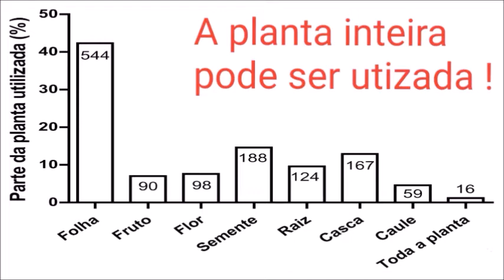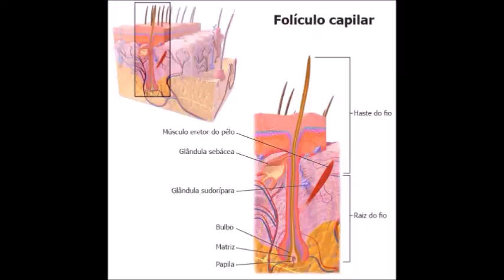TÔNICO 60 ROMÃ - PRA VANIA GOMES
Conheça os benefícios da romã para sua pele e seus cabelos
Romã tem propriedades antioxidantes
A romã é uma fruta amplamente reconhecida por suas propriedades antioxidantes que combatem os radicais livres. Atenta a esses benefícios, a indústria cosmética lança linhas de produtos utilizando extratos da fruta nas fórmulas de sabonetes, shampoos e cremes. O uso da romã nas fórmulas é considerado uma tendência no ramo dos cuidados pessoais.
Para a pele, a romã possui excelente propriedade antioxidante, favorecendo a renovação da pele. O óleo de romã também contém propriedades nutritivas e hidratantes que ajudam a melhorar a elasticidade e a maciez da pele.
Nos cabelos, os ativos antioxidantes da romã ajudam a potencializar o brilho dos fios. O extrato da fruta é um bom aliado para quem tem cabelos tingidos, pois suas propriedades atuam na manutenção da cor por mais tempo. Ele rejuvenesce as células capilares, e ajuda o crescimento saudável.
Uma vez que dessa fruta podemos também aproveitar a casca que é rica em propriedades medicinais que ao ser usada com frequência certamente garantirá muitas vantagens. Por conta dos muitos benefícios que essa fruta apresenta, ao longo da história tem sido reconhecida como uma fruta mística por muitos povos.
Não se sabe ao certo, mas é bem provável que a Romãzeira tem suas origens na Grécia onde nos tempos antigos era muito valorizada por seus poderes afrodisíacos. A quem garanta ainda que ela possa ter surgido no Oriente e na Ásia e dessas regiões então, espalhada para outras regiões do planeta.
Nutrientes da Romã
A romã é uma fruta rica em vitamina A, C e também vitamina E, mas também apresenta minerais importantes para a saúde, tais como o potássio, ferro, fósforo, cálcio, magnésio e sódio.
Além desses nutrientes ainda apresenta outras propriedades como os antioxidantes e anti-inflamatórios que fazem dessa fruta muito especial realmente.

Entre os muitos benefícios que a romã tem a nos oferecer podemos citar:
- Benefícios para a pele – por conta das vitaminas e outros nutrientes, a romã tem efeitos benéficos para a pele prevenindo o envelhecimento. Usando-se o óleo da fruta consegue-se uma excelente camada de proteção para a pele para proteger contra os efeitos da poeira e dos raios do sol.
Já o suco da Romã por conta das propriedades desintoxicantes, mantém a pele livre de rugas e com um brilho constante.

ACONSELHO A VC (dar um google), E SE INFORMAR MELHOR SOBRE ESSAS PROPRIEDADES. EU COLOQUEI TUDO EXPLICADO AQUI, MAS O YOUTUBE NÃO PERMITIU. ENTÃO VOU COLOCAR SÓ OS TÓPICOS:

- Previne e combate a asma
- tem Benefícios para os diabéticos
- Previne e combate inflamações
- Benefícios para a perda de peso
- Previne e combate o câncer
- Previne as doenças cardíacas
- Bom para o estômago
- Bom para os dentes
- Previne contra a Aterosclerose
- Combate a pressão sanguínea
- Fortalece o sistema imunológico
- Facilita a cicatrização
- Previne anemia
- Bom para os olhos

O TÔNICO PRECISA MACERAR POR 07 DIAS. NÃO PRECISA GUARDAR NA GELADEIRA, POIS O VINAGRE É CONSERVANTE.
NO MEU CABELO SÓ USO O VINAGRE DE ALHO.
TODOS OS INGREDIENTES NATURAIS QUE MOSTRAREI NOS PRÓXIMOS TÔNICOS, SÃO COMPROVADAMENTE USADOS PARA CRESCIMENTO CAPILAR.
ESSES TÔNICOS SÃO SÓ UMA SUGESTÃO, E, É O QUE EU VOU USAR. VC NÃO É OBRIGADO A USAR TB ! O QUE NÃO PODE É FICAR DE “MI MI MI”, RECLAMANDO DE TUDO E NÃO FAZENDO NADA.
LEMBRE-SE , QUE OS MURMURADORES NÃO ENTRARÃO NO REINO DOS CÉUS !!!

- PORQUE, EU PASTORA VANIA, SÓ FAÇO TÔNICO COM VINAGRE NO CABELO ?
PORQUE O VINAGRE LIMPA OS BULBOS, ESTABILIZA O PH, SELA CUTÍCULAS, REMOVE RESÍDUOS DEIXADOS POR OUTROS PRODUTOS, DESENGORDURA O COURO CABELUDO, EVITANDO CASPAS, DOENÇAS CAPILARES, OXIGENA OS FOLÍCULOS CAPILARES, É VASODILATADOR E POR CONSEQUÊNCIA, ELE ATÉ SOZINHO, PROPORCIONA O FORTALECIMENTO DOS FIOS E CRESCIMENTOS DO CABELOS.
JÁ SE O TÔNICO FOSSE SÓ FERVIDO COM ÁGUA EM FORMA DE CHÁ, NÃO OCORRERIA ESSA PURIFICAÇÃO, E OS ATIVOS DAS ERVAS NÃO FUNCIONARIAM COM TANTA EFICÁCIA.
(E o Vinagre tem ação antibacteriana, antifúngica e anti-inflamatória, ajudando a controlar a descamação, com ação antimicrobiana, esta é uma maneira prática, rápida e econômica de acabar com vários problemas).

Visite minhas páginas na internet:
BLOG DA PASTORA VANIA GOMES:

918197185